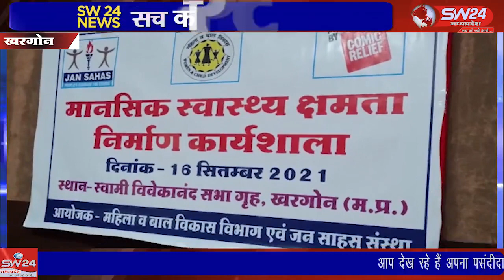SW 24 News Madhyapradesh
khargonemahilabalvikas khargone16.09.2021 खरगोन जिले में महिला बाल विकास और जनसाहस संस्था के संयुक्त तत्वावधान में बच्चो और महिलाओ को शसक्त बनाने के उद्देश्य को लेकर एक दिवसीय मानसिक स्वास्थ्य क्षमता निर्माण कार्यशाला का आयोजन स्वामी विवेकानंद सभागृह में किया गया